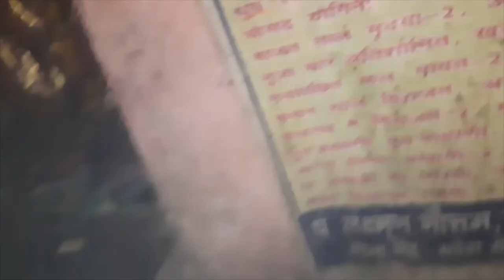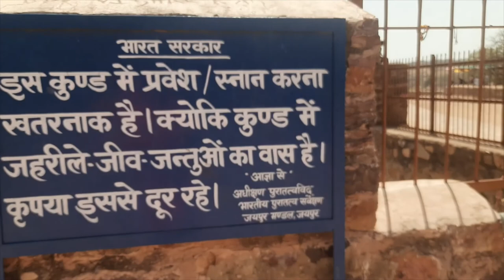रणथम्भौर ५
राज मन्दिर...